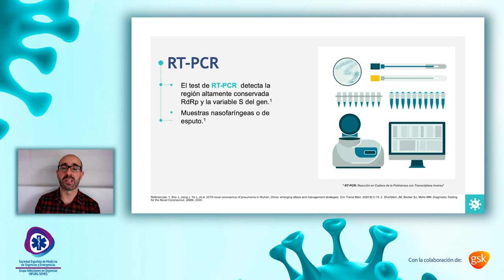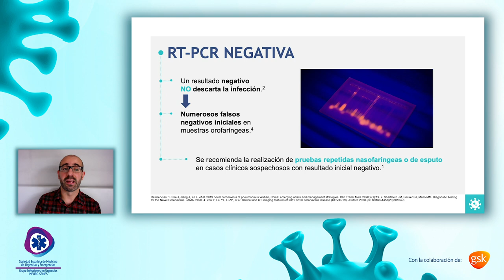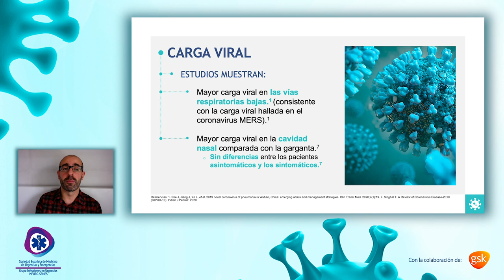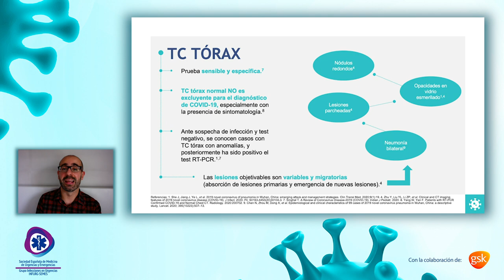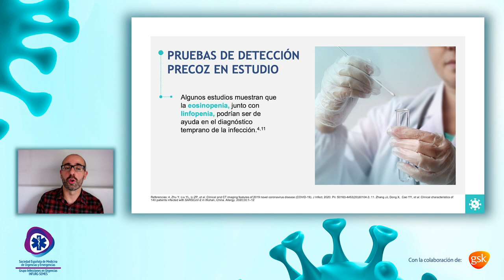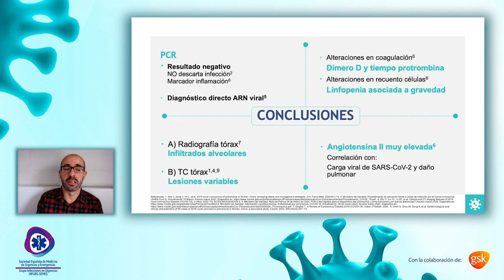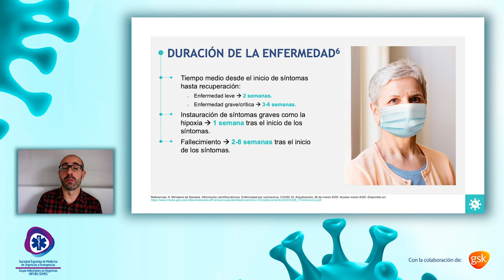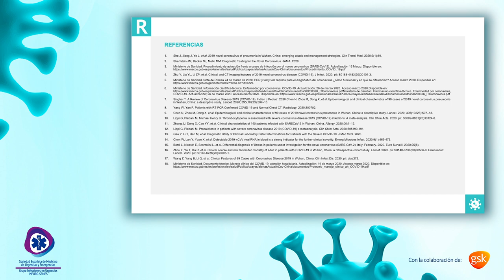COVID-19 02 Diagnóstico y clínica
- RT-PCR y carga viral
-Hallazgos radiológicos
-Hallazgos de laboratorio
-Alternativas a estudio como posibles pruebas
de detección precoz de la infección
-Interacción del SARS-CoV-2 con el sistema
renina-angiotensina-aldosterona